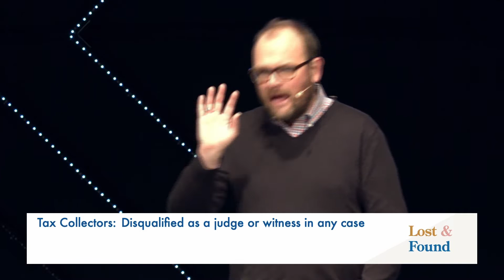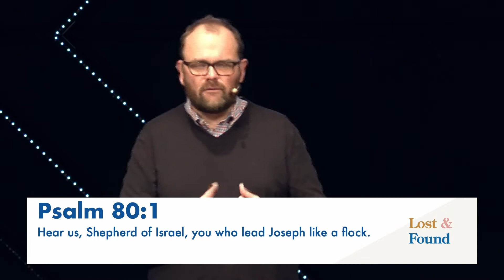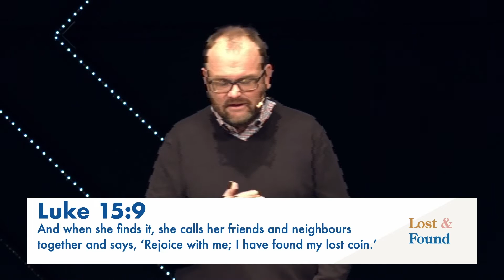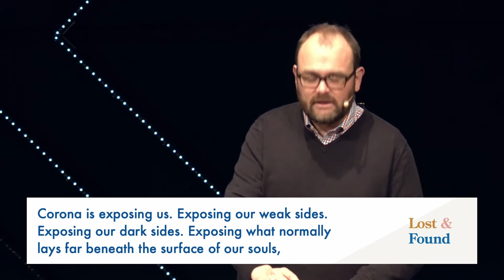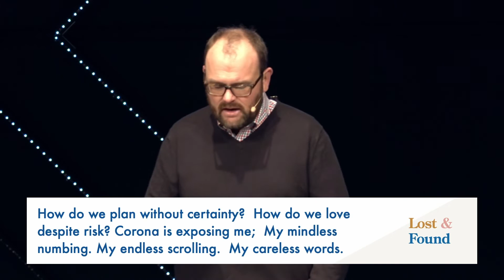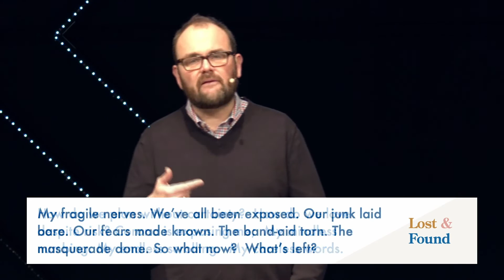Friend of Sinners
Crisis exposes us. When our normal routines are disrupted, we realize the limitations of money, sex, and power. At some point, we are forced to confront the jarring truth that we are fragile, flawed, and unable to save ourselves—that we need something, or someone, greater than what the world has to offer.

Jesus is that someone. He calls us home, not because of who we are or what we have done, but because of who he is and what he’s already finished.

Speaker: Jon Thompson
Series: Lost &Found